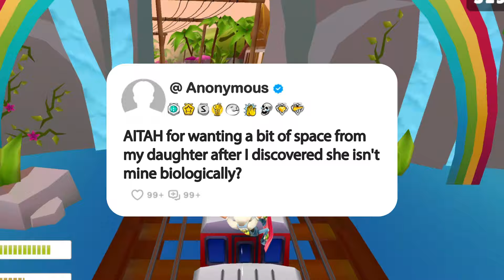AITAH for wanting a bit of space from my daughter after I discovered she isn't mine biologically?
Story: AITAH for wanting a bit of space from my daughter after I discovered she isn't mine biologically?

1. **Research and Scripting**: We start by brainstorming questions, conducting thorough research, crafting scripts, and refining our opinions and commentary until they're ready for recording.

2. **Voice Acting and Creativity**: Next, we step into the studio to record voiceovers, infusing each story and question with our unique perspective and creativity, ensuring an immersive and transformative experience for our viewers.

3. **Gameplay Recording**: While our stories unfold, we also capture gameplay footage, selecting the most engaging moments to complement the narrative.

4. **Editing Magic**: In the editing room, we weave together the voiceovers, gameplay footage, and visual elements. This is where the real magic happens—adding captions, trimming clips, enhancing with sound effects, and perfecting the color balance for maximum impact.

5. **Quality Assurance**: Before hitting that upload button, we conduct a final review. If the video doesn't meet our high standards, we're not afraid to dive back into the editing software, re-record lines, or tweak opinions and commentaries until it's just right.

_______________________________ SUBSCRIBE_______________________________